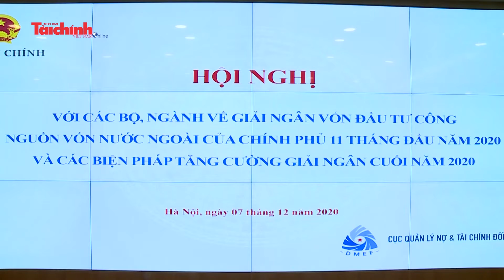Nhiều bộ, ngành cùng địa phương cam kết hoàn thành giải ngân vốn nước ngoài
Ngày 7/12/2020, Bộ Tài chính tiếp tục tổ chức hội nghị với các bộ, ngành, địa phương, các nhà tài trợ nước ngoài về giải ngân vốn đầu tư công nguồn vay nước ngoài của Chính phủ 11 tháng đầu năm 2020. Tại hội ghị, nhiều bộ, ngành, địa phương đã cam kết sẽ hoàn thành giải ngân nguồn vốn này.